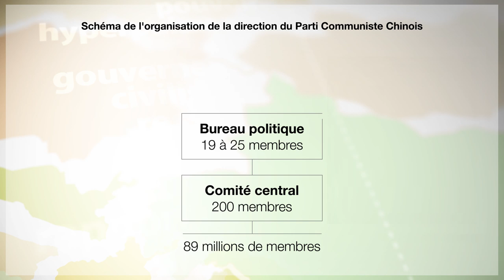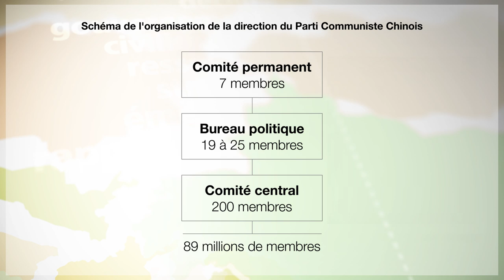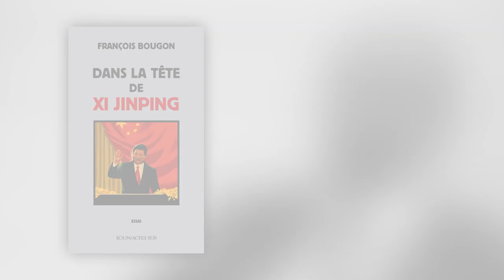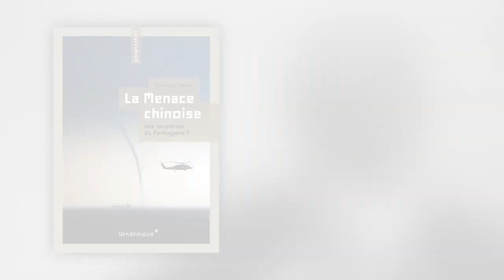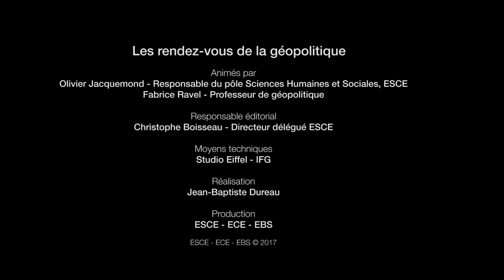CHINE : que veut réellement XI JINPING ?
Chef de projet pédagogie Justin Templemore et Julie Sabatel
Technique Philippe La Roque
Conception et réalisation Jean-Baptiste Dureau